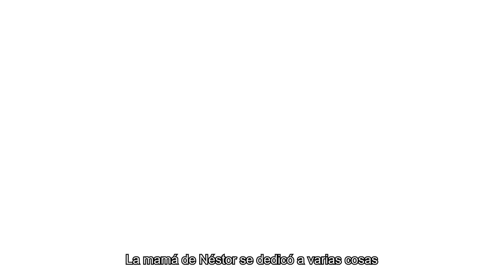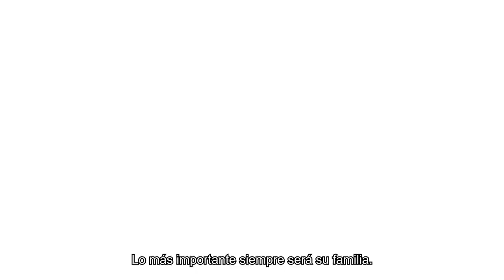Néstor Araujo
Néstor Araujo, un hombre de familia que siempre ha luchado por salir adelante y que está a punto de cumplir su sueño de jugar una Copa del Mundo. Itzel te trae algunas historias que tal vez no conocías sobre nuestro seleccionado nacional 🙌🏼⚽️🇲🇽